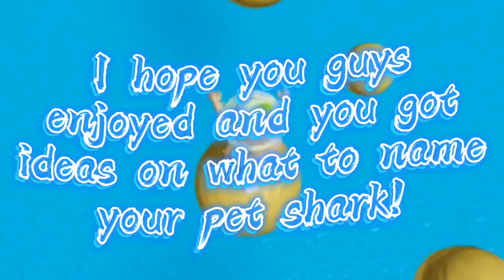15 Cute Names For A Shark!// AutxmnMoon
Hey guys! I hope you enjoyed this video and got some ideas on what to name your shark. We are so close to 200! Once we get there I will be posting a video on what I will be doing for the 200 sub special!!

To make the comment section look like the ocean, after you comment put a lot of these emojis! 🏝🏖🌊🌴🦈🐋🐠🐡🐟🐬🐳😎 (optional ofc)

Anyways, luv y’all byeee